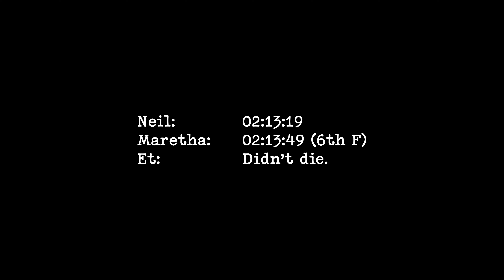Race Vlog #3 - Bay to Bay 30km 2022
Thanks, Top Form athletic club for hosting the classic Bay to Bay 30km 2022 edition! And thanks for all the gees from the marshalls along the route for an epic race!